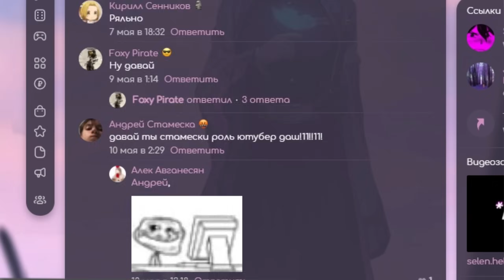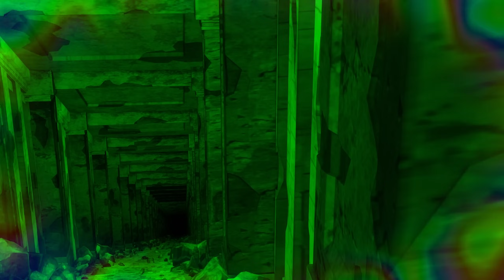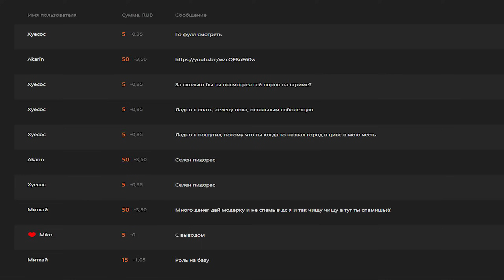Коносуба 2 за 20 Минут + Фильм | Этот замечательный мир 2! | Konosuba | Аниме | Selen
Коносуба 2 за 20 Минут ~!
Залетай на мои стримы
и

Описание тайтла(shikimori):

Так уж получилось, что жизнь Казумы Сато, хикикомори, увлечённого видеоиграми, оборвалась в результате дорожно-транспортного происшествия. Такая вот суровая плата за хороший поступок, за спасение человека. Однако, очнувшись, парень вдруг понял, что жив-здоров, а перед собой увидел симпатичную девушку, Акву, представившуюся богиней. Вопреки ожиданиям, богиня не произнесла, мол: «Ну-ка, парень, сгруппируйся, сейчас тебя на небеса отправим!» Напротив, девушка едва ли не сразу стала объяснять, что ищет героя, способного победить какого-то-там злобного Владыку демонов и тем самым спасти какой-то-там другой мир. И уж больно этот «какой-то-там» мир был похож на видеоигру. Что, безусловно, подкупало.
«Значит, гляди, — продолжала Аква. — Если согласишься, можешь взять с собой одну любую вещь или способность. Хочешь, меч из хвоста неведомого чудовища, а хочешь — силу горного великана. Ну так что выбираешь?» Долго Казума думать не стал. «Выбираю тебя!» — сообразил он, чем тут же выбил навязчивую богиню из колеи. Так начинаются приключения странного хикикомори и незадачливой богини по чужому и неприветливому миру, где Казума попытается начать новую мирную жизнь, на время позабыв, что зло здесь никогда не дремлет.
Коносуба 2 за 20 Минут | Этот замечательный мир! | Konosuba |  Аниме | Selen